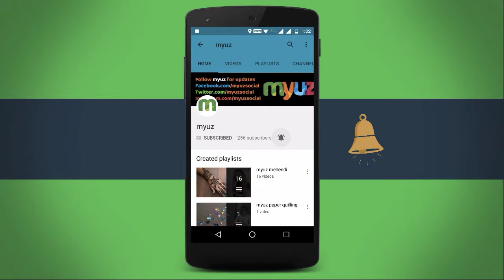#3 Simple Kolam Designs with dots | 8 to 4 Interlaced Muggu with Flower and Leaves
Kolam ( Muggulu Rangoli) is used in Puja of Diwali, Ganesha, Laxmi Lakshmi, Pongal, Onam, Dusshera Durga Puja, Navratri, holi, Gudi Padwa, Ugadi, Makar Sankranti and Ganesh Chaturthi. Create Step by step Rangoli designs with colours. In India, various Communities hold Rangoli Competition during Festivals. Indian Rangoli is known as Kolam in Tamil Nadu, Muggu in Andhra Pradesh, Mandana in Rajasthan, Chowkpurana in Chhattisgarh, Alpana in West Bengal, Aripana in Bihar, Chowk pujan in Uttar Pradesh.

Border Rangoli design or Simple Flower/leaf patterns can be considered as Rangoli designs for beginners. These are very Simple Rangoli designs, even kids can draw these Rangoli.

I try to make beautiful, simple and quick Rangoli design.

House Of Style' and 'With Loved Ones'
Jay Man - OurMusicBox

Myuz Creators
1. Sriyank Siddhartha [ Shreks ]
2. Annapurna Agrawal [ Annie ]